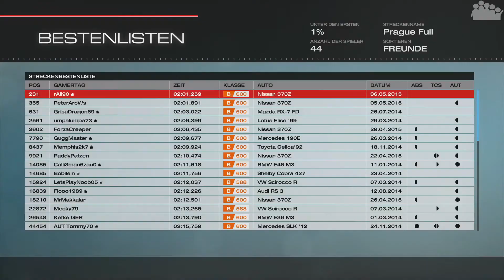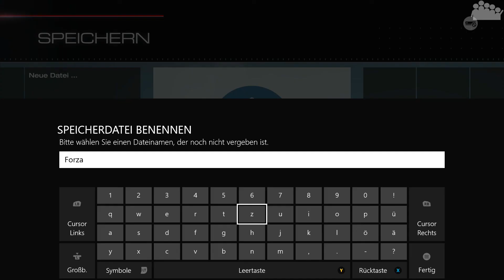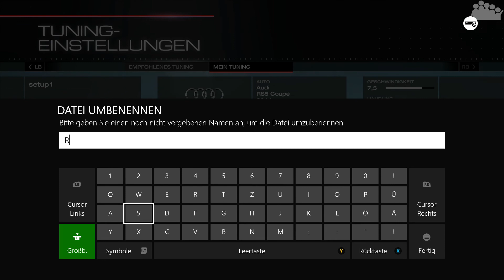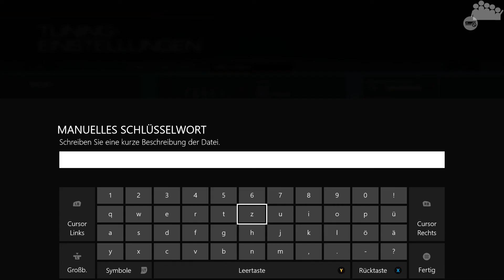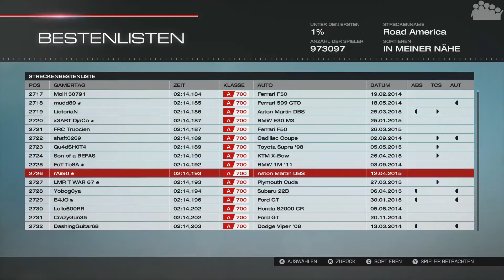FORZA MOTORSPORT 5 #139 - Jeder fängt mal an - RACE - Let's Play Forza Motorsport 5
► Ein ganz besonderes RACE-Format. rAii gibt ein paar Tipps für Anfänger und wie er einst angefangen hat in Forza schnelle Zeiten zu setzen.

► It's time to RACE - das interaktive Format bei dem DU aktiv mitmachen und nicht nur gegen rAii sondern gegen die ganze Community antreten kannst:

► Unser Teamspeak-Server - komme vorbei und werde noch ein größerer Teil der Community:
● diepixelhelden.ultimate-teamspeak.de